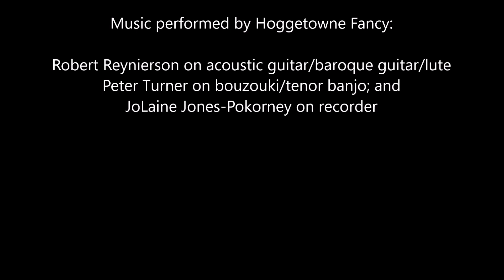Mr. Ganiford's Delight • English Country Dance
Randy Thorp calls 'Mr. Ganiford's Delight' to music performed by Hoggetowne Fancy. William Ganiford, 1940.

Hoggetowne Fancy is:
 * JoLaine Jones-Pokorney on recorder

Gainesville, Florida on 2 September, 2024